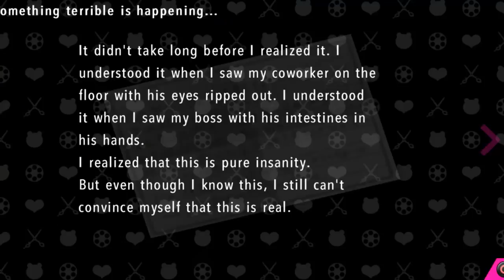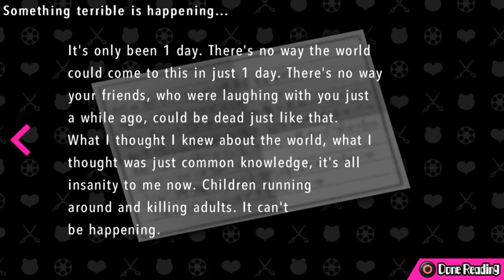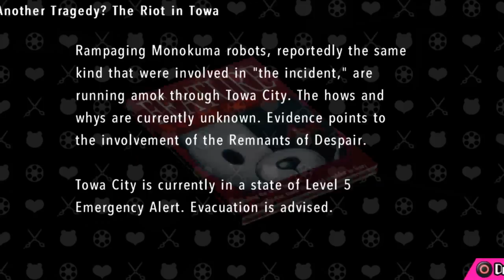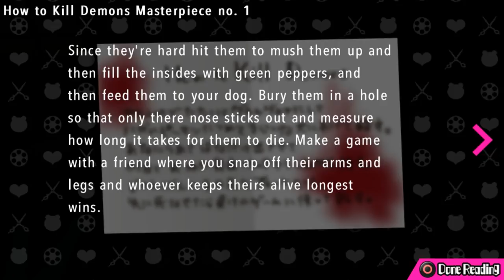Ultra Despair Girls Ep3 - Nice Shootin Tex - Blind Let's Play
An innacurate display of my skill with shooters here. Somewhat anyways.